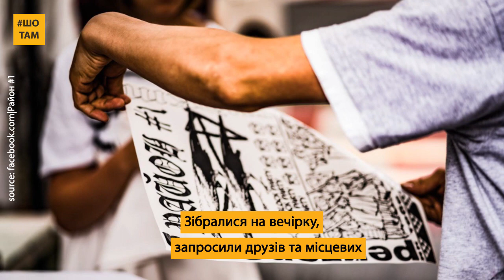ШоТам | Власники магазинчиків, кав'ярень та галерей на взялися за Рейтарську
Власники магазинчиків, кав'ярень та галерей на Рейтарський відновлять вулицю, влаштовуючи Block Party Район №1!